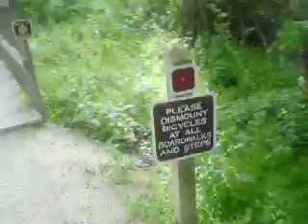END OF LONG BRIDGE w/Arianna and Brandon@Long Bridge Park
Long Bridge Park, Mt.Holly, NJ